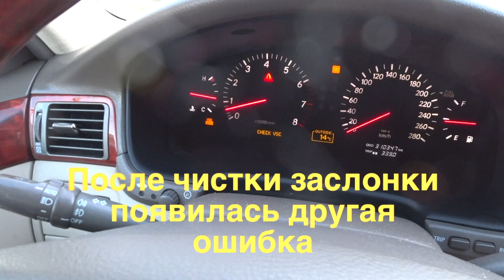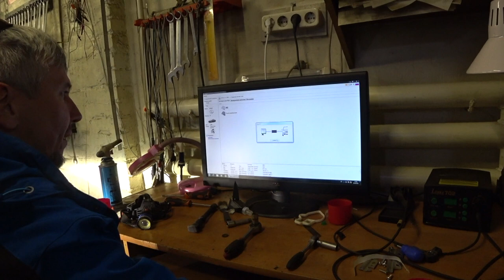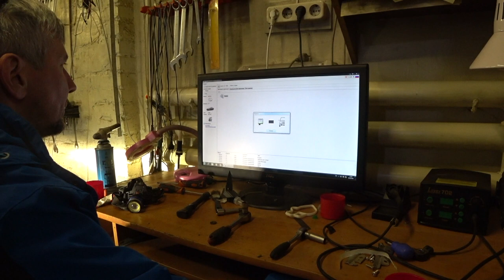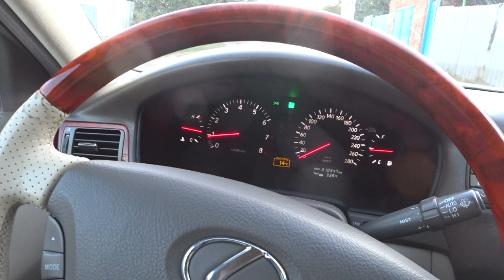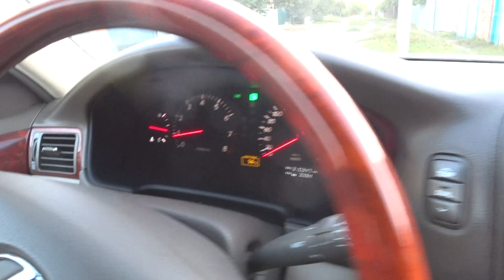ЛЕКСУС. ОБУЧАЕМ МАШИНУ НЕ РЫСКАТЬ ПО ДОРОГЕ. Малахов.